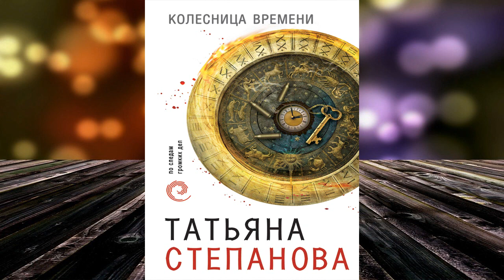Колесница времени. Детектив (Татьяна Степанова) Аудиокнига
Описание книги
Разве могла Катя Петровская, сотрудница Пресс-службы ГУВД Московской области, представить себе, какие жуткие события впереди связаны с таким простым на первый взгляд убийством шофера из богатого дома на темной аллее у железнодорожной станции? Но в ОВД «Прибрежный» майор Лиля Белоручка не считала это дело простым, что-то ее настораживало.
Два убийства, произошедшие не так давно в Москве. Казалось бы, никакой связи, кроме того, что все три жертвы были застрелены из пистолета «ТТ» и гильз на месте преступления так и не нашли. А когда выяснилось: убитый водитель работал у Жени Кочергиной, с которой Катя дружила в детстве, капитан Петровская решила помочь Лиле в расследовании. И вот уже Катя как бы случайно сталкивается с подругой детства, и та за чашкой чая приглашает ее на выходные в загородный особняк, где должна собраться вся семья. Но почему все члены семьи беззастенчиво врут о том последнем дне, когда был застрелен их шофер?..

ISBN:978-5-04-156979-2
Чтец:Наталья Фролова
Правообладатель:Эксмо